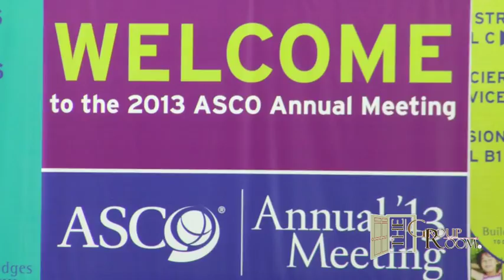Jonathan Goldman, MD: Immunotherapy and Lung Cancer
Dr. Goldman sits down with Selma Schimmel in The Group Room. They discuss the exciting news in immunotherapy for lung cancer patients.

Jonathan Goldman, MD, Director, Clinical Trials in Thoracic Oncology and Associate Director of Drug Development at UCLA.